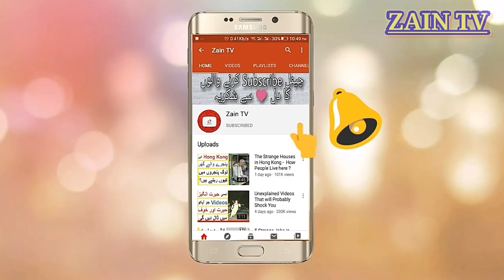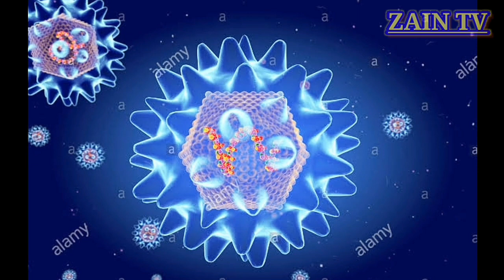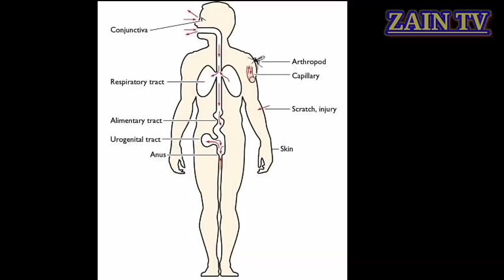HantaVirus? Is this another dangerous Virus in China? Complete information. Urdu/ Hindi....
What is HantaVirus?
What are the causes of this Virus?
What are symptoms of HantaVirus?
What is the solution of it?
    All answers in this videos?
According to news received from China through Stat-run-Global-Times on 24 March 2020, that a man died due to an other virus which is called HantaVirus. In This Video i'll try to clear you mind about HantaVirus.